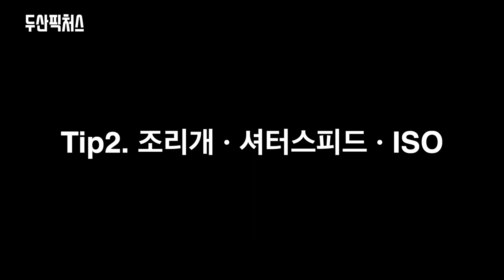분당 두산타워4️⃣ 건물 사진 이렇게 찍어요 @스마트폰 촬영 꿀팁!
2021년 1월 24일, 전문가와 함께 분당 두산타워 외경을 촬영했습니다. 촬영 팁도 공유할게요~